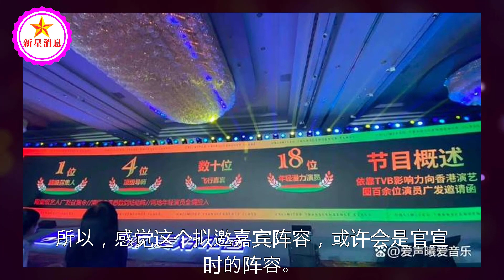吴彤团队两档全新综艺，一档确定有刘德华，一档可能有赵丽颖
吴彤团队两档全新综艺，一档确定有刘德华，一档可能有赵丽颖 | 新星消息